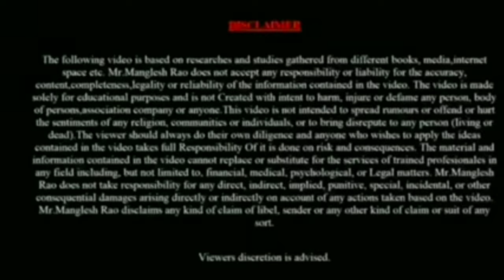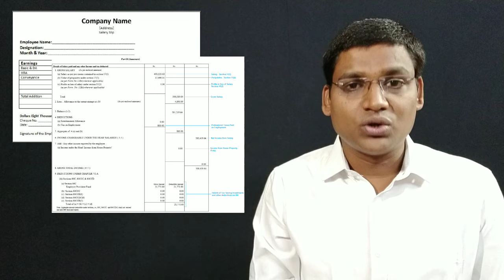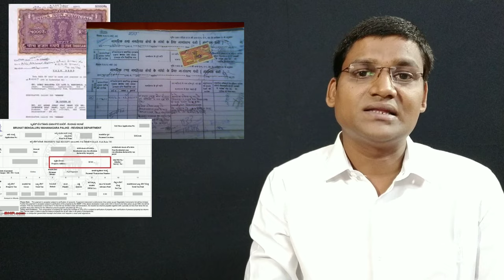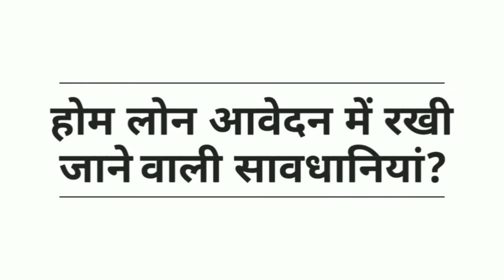होम लोन के बारे में सबकुछ | How to get Home Loan | Home loan interest rate 2024 | Document | Process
होम लोन के बारे में सबकुछ | How to get Home Loan | Home loan interest rates 2024 | Documents

Apply direct from this link -

आज की यह वीडियो बहुत खास होने वाली हैं ! आज हम होम लोन के बारे में जानकारी देने वाले हैं. होम लोन कैसे लेना है से लेकर होम लोन ब्याज, होम लोन में लगाने वाले डॉक्यूमेंट के साथ ही साथ होम लोन कहा से लेना हैं इसकी भी जानकारी देंगे ।

कुछ बिन्दुओ को इसमें शामिल किया गया हैं ।

1. Home loan kya hota hai ?

2. home loan ka interest kaise nikale ?

4. Home loan without income proof

5. Home loan subsidy scheme 2024

6. Home loan ke liye documents in hindi

7. Home loan income documents

8. Home loan ke liye kaise apply kare

9. Home loan lete samay kya dhyan rakhe

चेनल के बारे में : हमारे चेनल पर आपका स्वागत हैं ! इस चेनल पर आपको लोन और फाइनेंस से जुडी बहुत सी वीडियो मिल जायेगी ! साथ ही आपके बेहतर क्रेडिट स्कोर को बनाये रखने के बेहतरीन टिप्स भी हम इस चेनल के माध्यम से आपके लिए लाते रहते हैं ! इस चेनल पर आपको नयी बैंक या फाइनेंस कम्पनियों के लोन और दुसरे प्रोडक्ट रीव्यु के वीडियो भी मिलेंगे ! इतना ही नहीं लोन और फाइनेंस क्षेत्र में करियर और जॉब से जुडी जानकारी के साथ सरकारी योजनाओं की जानकारी भी इसी एक चेनल पर आपको मिलेगी ! ओवरआल, पर्सनल फाइनेंस और लोन से जुडी जानकारियों के साथ ही अन्य जानकारिया आपको हमारे चेनल पर देखने को मिलेगी !